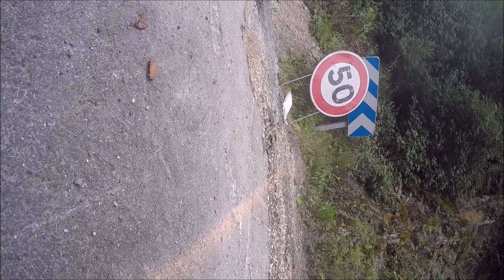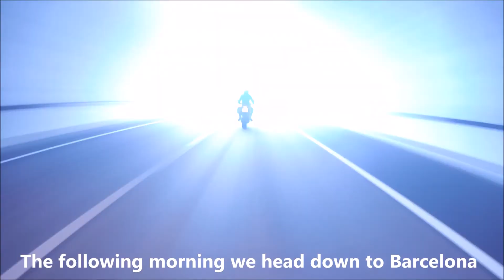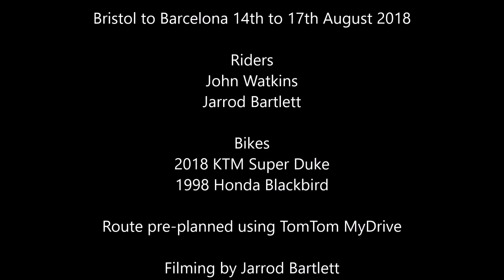Bristol to Barcelona Motorcycle Trip (guitar audio)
Join us on our motorcycle adventure.  1,000 miles in 4 days condensed to 30 minute video accompanied by solo guitar improvisation.